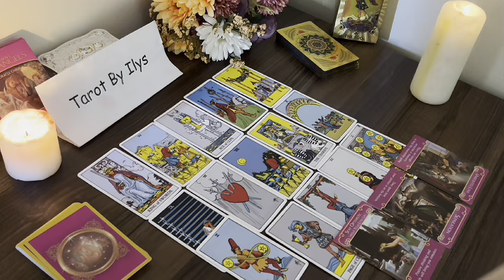PISCES THIS IS GOING TO BE HARD FOR YOU TO BELIEVE, LISTEN CAREFULLY🙏TAROT